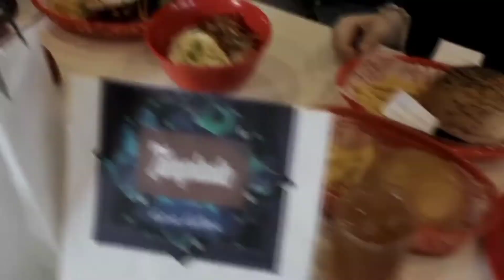TRENDING ITO!!MADALING GAWIN, TIYAK NA HINDI KA MAGSASAWA AT PWEDE RIN INEGOSYO